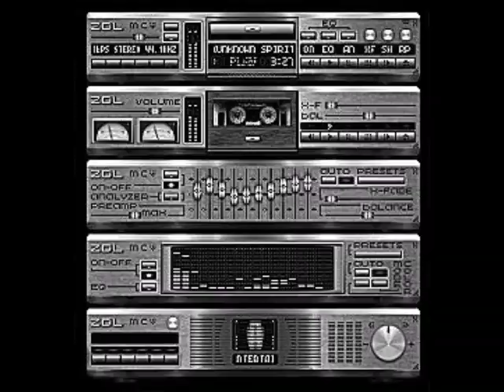Death Ride a story short by Paul Ieson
Death Ride is a short story put into audio by Paul Ieson. This is a scary on too. Not to be used without permission from the author Paul Ieson who can be found on FB.